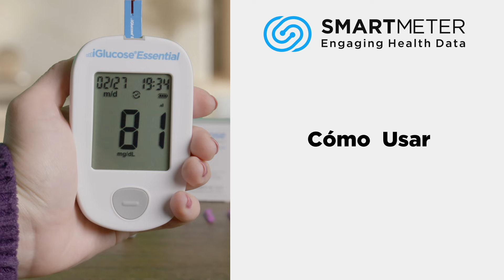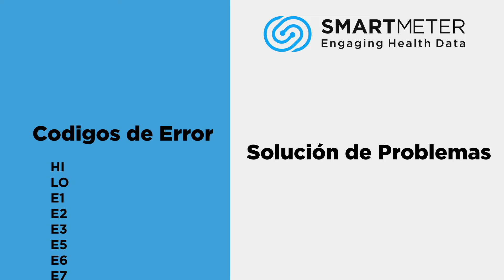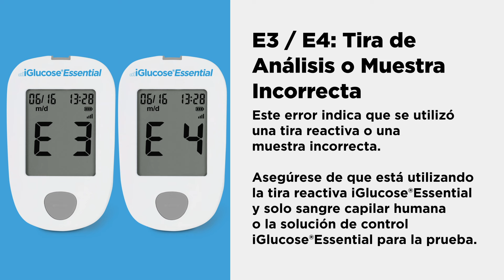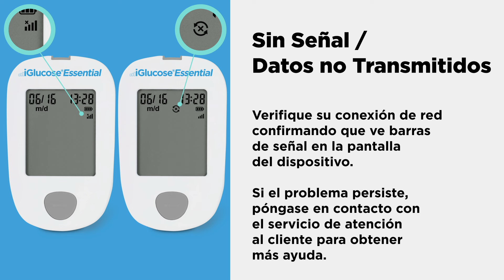iGlucose Essential Instructions Spanish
Vea lo fácil que es usar el glucómetro iGlucose Essential